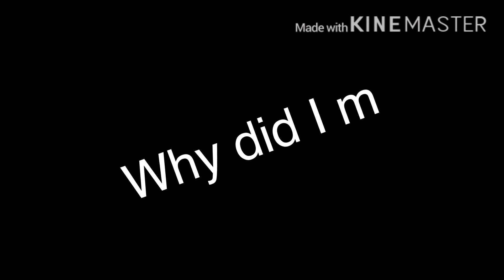I Don’t Know what this is